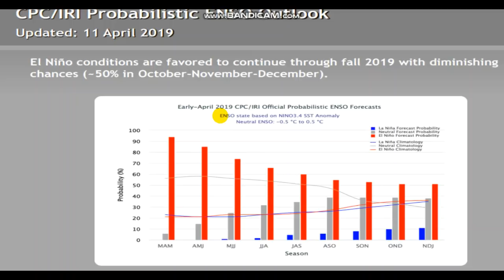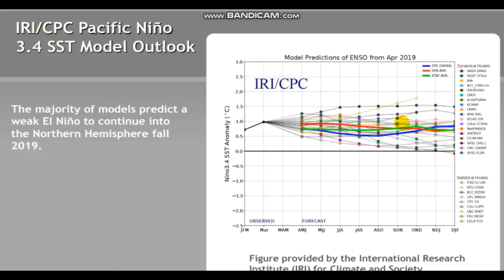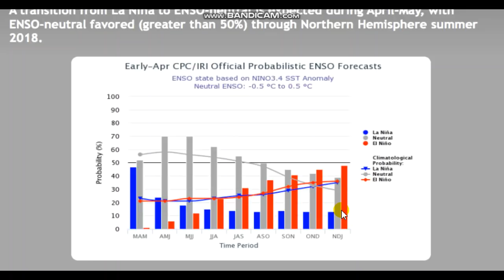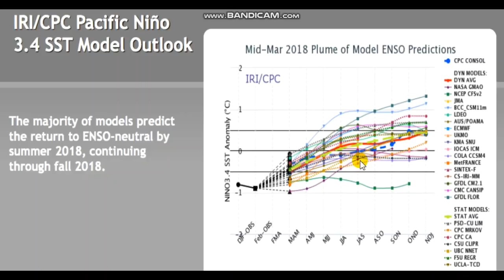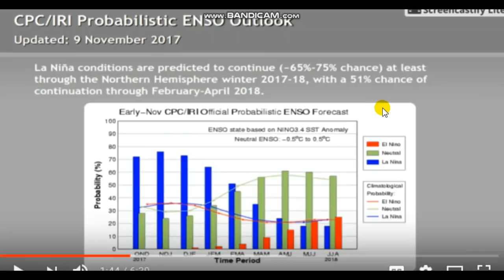Hurricane Season Outlook-Shaping To Be Active (Part 1)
This forecast by no means is something you should base your plans off of. I am just giving some insights on whats to come.